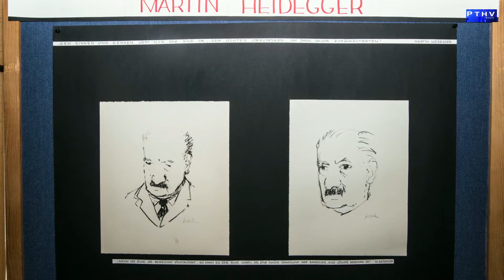Dr. Alfred Denker - Wer Kunst sagt spricht vom Menschen